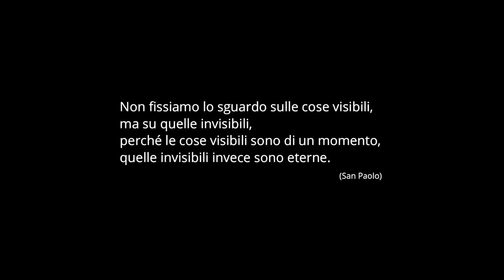“OLTRE”, IL DOCUFILM SU TRENT’ANNI DI APPARIZIONI A PARATICO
Sono trascorsi esattamente trent’anni da quel 26 marzo 1994, quando Marco Ferrari, veggente di Paratico, ebbe il primo incontro con Maria “Mamma dell’amore”. Un episodio, seguito da diversi altri, che mai è stato ufficialmente riconosciuto dalla Chiesa, che ha però attivamente dialogato con Ferrari. Una storia che ora, on coincidenza con l’anniversario, verrà raccontata nel docufilm “Oltre - sotto il cielo di Paratico”, cui lavora attivamente da mesi con autorevoli approfondimenti, il videomaker bergamasco Paolo Colleoni, già vincitore del “Campanile d’Argento” al Festival “Sacrae Scenae” di Ardesio (Bg) nell’autunno 2023.
“La prima volta che mi è apparsa la Madonna - racconta Ferrari -  ero poco più che diciottenne. Correva l’anno 1994 dice Ferrari – e mi trovavo a casa di amici per festeggiare un compleanno. Prima di dare inizio al party, mi è stato proposto di partecipare a un momento di riflessione e recitare il Santo Rosario. Ero felice di prendere parte alla serata, meno di recitare il Rosario. Eppure quella preghiera ha cambiato totalmente la mia vita. Durante il Rosario ho sentito dei sussurri, una voce che mi parlava, e sono stato preso da un capogiro. Allora ho chiesto di essere lasciato solo e tranquillo in una stanzetta. È stato lì che Lei si è manifestata la prima volta. Era il 26 marzo. Ho sentito solo la sua voce che mi chiedeva di scrivere per i miei fratelli”.
Quell’incontro cambiò la vita di Ferrari, deciso a trasmettere agli altri il proprio diretto dialogo con la Madonna.  «Dal 1995 al 2005 - aggiunge - ho ricevuto il dono di portare le stimmate. Apparse ad un anno esatto dal primo incontro con la Mamma dell’Amore, le ho mostrate a don Silvio Galli di Chiari (Bs). Lui mi ha benedetto e baciato più volte. La croce sanguinante sul petto è stata con me almeno una ventina di volte. Oltre ad essa ho avuto buchi sulle mani e sui piedi, nonché segni sulla fronte e sulle spalle, tutti sanguinanti».
La storia di Ferrari, (raccontata nel docufilm che verrà presentato in prima assoluta a Castione della Presolana la prossima estate), non è semplicemente legata alle apparizioni, ma alla figura di Ferrari, che in pochi anni ha visto crearsi un gruppo di sostenitori motivati, attivi e generosi. Affiancato dalla moglie Elena, ha costruito l’Oasi di Paratico, dove in tre appartamenti (concessi gratuitamente) accoglie nuclei familiari in difficoltà. E’ solo la punta di un iceberg caritatevole che contempla anche distribuzione di pacchi spesa, oggetti per i bimbi, buoni acquisto nei supermercati di Paratico, derrate a Comunità di assistenza. Da ricordare anche il “Villaggio della Gioia” destinato ad anziani e soggetti deboli. L’Opera legata a Ferrari promuove la creazione e d il sostegno di ospedali in Africa ed India, ma anche microprogetti internazionali di solidarietà.
Rispetto alla veridicità delle Apparizioni la Chiesa ha mostrato estrema cautela, ma ha sempre mantenuto un fitto dialogo con il veggente. Visitato da psichiatri e medici, Marco Ferrari nel settembre 1998 è stato ricevuto in udienza da Vescovo di Brescia mons. Bruno Foresti ed il 10 novembre dello stesso anno è stata nominata una “Commissione” per constatare la veridicità delle Apparizioni della Vergine e il contenuto dei messaggi. Il 17 luglio 1999 la moglie ha notato che in un quadro della Mamma dell’Amore, dall’occhio sinistro della Vergine, fuoriusciva una goccia d’acqua, poi dimostratasi salata. Una lacrimazione verificata dallo stesso Marco e, progressivamente, da diciotto testimoni radunatisi in casa nelle ore successive.
“Tantissime persone - aggiunge Ferrari -  si rivolgono a me per un aiuto, spesso sono persone che si avvicinano a Dio solo nel caso del bisogno, a quel punto mi metto a “sorridere” e dico loro che dovevano pregare anche prima. Dobbiamo riportare il Vangelo al centro delle nostre Comunità, oggi noi abbiamo gruppi di preghiera sparsi in tutto il mondo. Ho assistito a veri miracoli: la Madonna ha salvato delle vite, io sono solo uno strumento, io le chiedo di intervenire e guarire delle persone e lei interviene dopo le nostre preghiere. Tutto passa nella preghiera”. Marco e le cronache narrano della guarigione di un bambino colpito da meningite batterica, dei miracoli dell’Ostia del 27 agosto 2005 e dell’11 marzo 2007 con Marco che accoglie tra le sue mani un’ostia che si materializza davanti a testimoni, cinque nella prima occasione e 150 nella seconda. “Dobbiamo avere tanta fede - conclude -  perché Gesù è Vivo, Vero e Reale nella Santissima Eucaristia”. Marco Ferrari domenica 17 marzo 2024 alle 21 racconterà la sua esperienza in una diretta da Paratico organizzata dalla trasmissione “Zona Bianca” di Rete 4.